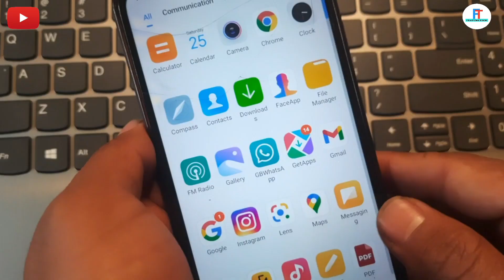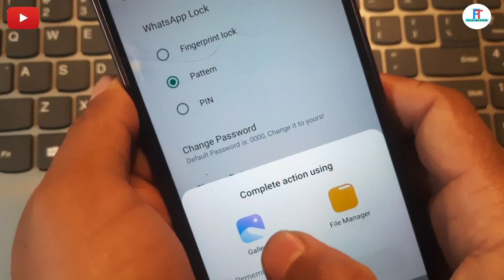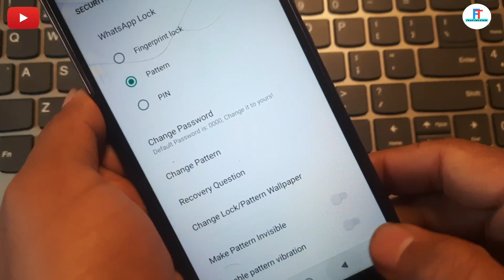Whatsapp Lock Par Wallpaper Kaise Set Kare | Whatsapp Lock Par Wallpaper kaise Lagaye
Whatsapp lock par wallpaper kaise lagaye
how to set wallpaper on whatsapp
whatsapp par lock kaise lagaye
whatsapp lock kaise lagye
whatsapp lock wallpaper kaise lagaye

More Watch Video